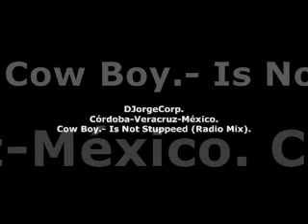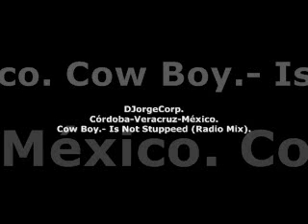GenteDJ Cow Boy.- Is Not Stuppeed (Radio Mix).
Cow Boy.- Is Not Stuppeed (Radio Mix).